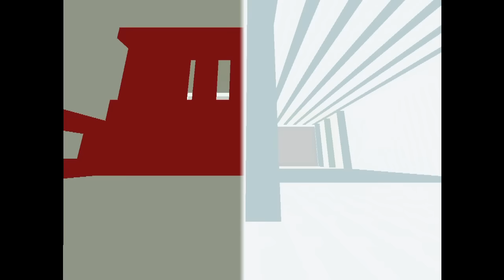Beyond Perception - Minecraft Map Trailer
Beyond Perception is a Minecraft visual puzzle map that uses a mechanic in the game which is rarely seen and/or used; turning the shading off!
This map contains 7 small, simple levels with only 2 colors to each level. Your job is to understand what is there and what is not in order to reach the end.
Estimated play time: 15-30 minutes.

Made by _Mihro_ & MinecraftSpace.
Members of Team Extrium.